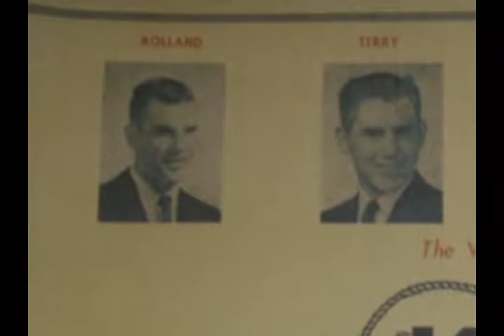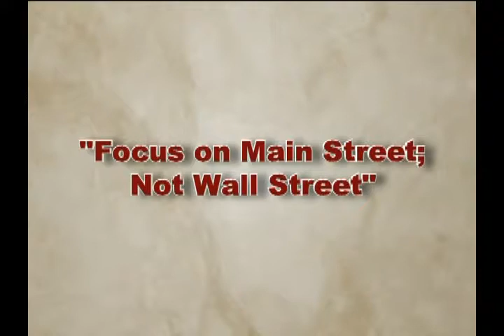Rolland "Rollie" Johnson | Hall of Fame 2007 | Nebraska Broadcasters Association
Rolland "Rollie" Clair Johnson was Chairman and CEO of Three Eagles Communications, which he founded in 1995, and its various subsidiaries The company once owned approximately 60 radio stations in small-to-medium markets in the Midwest, as well as FarmNet, a nationally syndicated agricultural news service.  Three Eagles was sold to Digity in 2015.

Before forming Three Eagles, he was the founder, president and CEO of Duchossois Communications and was founder, general manager, president and CEO of Indiana Communications Company, which, together with Duchossois, developed, owned and operated 15 radio and television stations from 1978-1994. Previously, Rolland was a tenured professor and chairman of the Department of Telecommunications at Indiana University.

Johnson graduated from O'Neill Public High School, in O'Neill, Nebraska in 1962. He earned a degree in broadcast journalism and an MBA in marketing and management from the University of Missouri and a Ph.D in mass communications from Ohio University.

He grew up on a working ranch northeast of O'Neill and was relieved from the ranch when Larry Rice and Gil Poese offered him a part time announcing job at KBRX AM in 1961.

Nationally, Johnson is involved in community service as a board member of the South Dakota Art Museum, the National Association of Broadcasters and the Radio Advertising Bureau. He was selected into the Ohio Communication Hall of Fame in 2003. He serves his local community through the Monument Hill Sertoma Club in Larkspur, Colorado.

Rolland and his wife Paula have been married since 1966. They have two married adult children and one granddaughter.